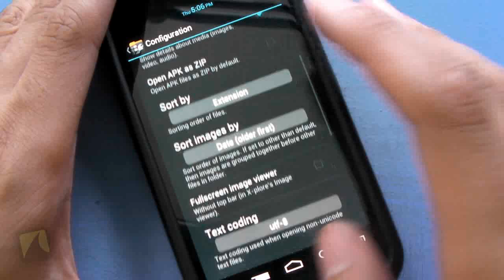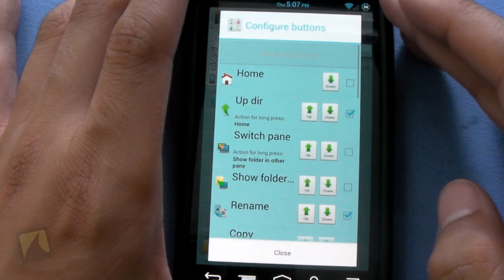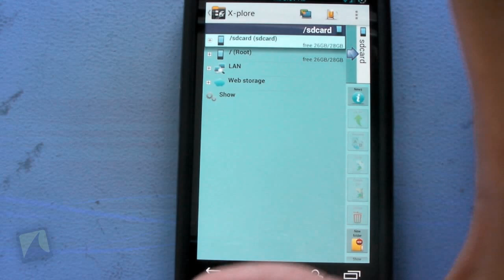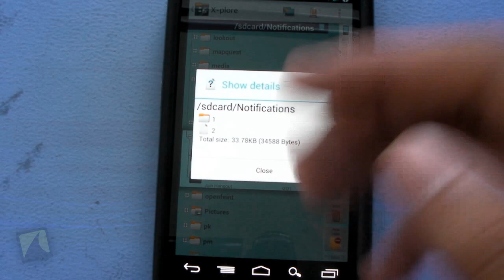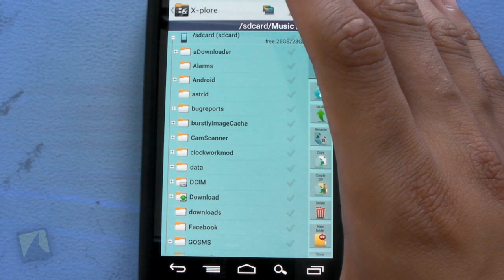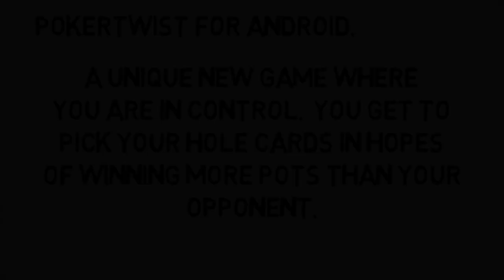X-Plore by Lonely Cat Games | Droidshark.com Video Review for Android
Highlights:
* Dual-pane tree view
* Root, FTP, SMB, Sqlite, Picasa, Zip, Rar explorer
* Cloud storage access: Google Drive™, Dropbox, SugarSync, Box.net, SkyDrive, Webdav, Yandex.disk, Dump Truck, IDrive, Ubuntu One, 4Sync
* Favorite folders
* Built-in viewers for images, video, audio, text
* Hex viewer
* Fast Image viewer with zoom and slide to previous/next images in folder
* Thumbnails for images and video as well as for various file types (depending on associated application)
* Multi-selection - always available, yet not disturbing
* View APK files as ZIP
* Share - send files by Bluetooth, email, or whatever the device supports, from any location
* Configurable buttons and key shortcuts
* Seamless work with Zip (as if it was normal folder)
X-plore allows you to see inside of your Android phone or tablet.
This is a dual-pane explorer, which means that there're two folders shown at same time, and common operation such as copying files are done from one pane to another.
And X-plore shows folder hierarchy in a tree view. This offers clear orientation on where in file system you currently are, and fast switching to other location.